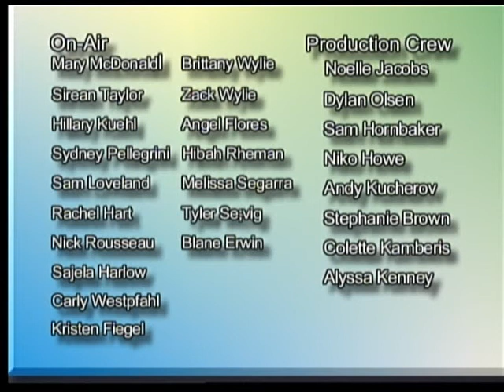Wolfpack News 3.4.14